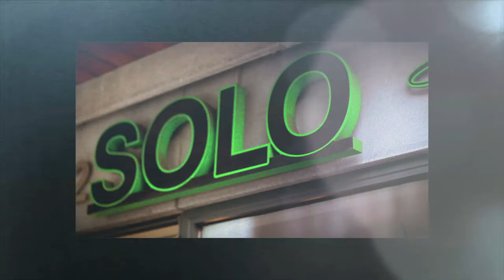Solo 1080HD.mov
Solo Hair Design, Cork, Ireland - body paint shoot.   July 2011.  Body paint & make-up by Sinead Egan. Hair by Eimear Byrne O Connell. Starring Sarah O'Connor. Jewelry by Celly O'Designs. Photos by Kait Husmann. Video by Justin Mac Carthy. Thanks to Ross Motorcycles.